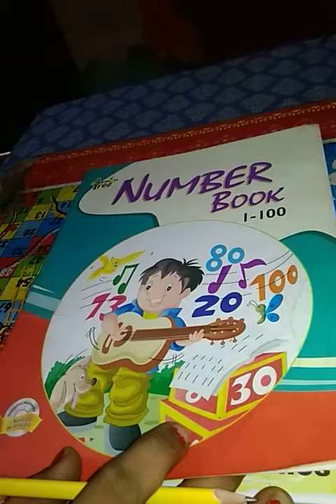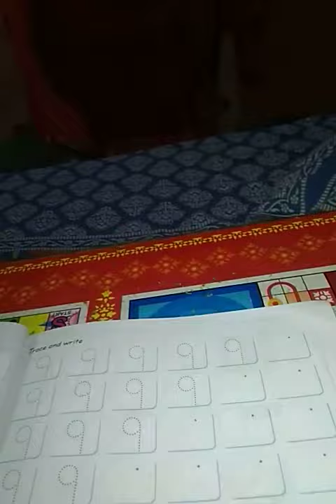17/7/2020 Class-Nursery Sub-Maths notebook